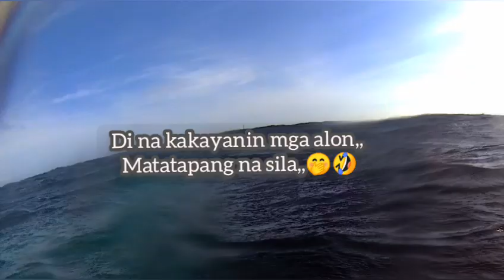Rainbow Runner fish Big school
dip City SF

 rainbow runner fish,, big school of runner😁